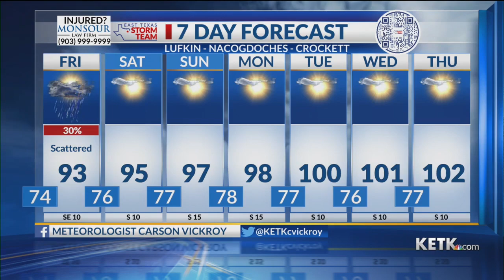Thursday Evening Forecast: 6/22/23